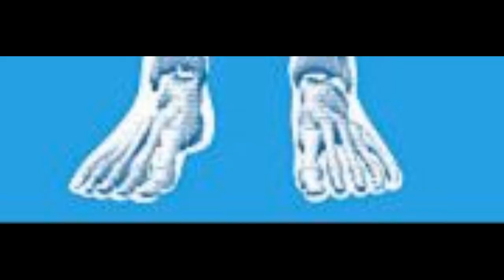Tim Roland's University of Rock and Blues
Music, music history, cultural and political discussion featuring Canadian/Mexican singer/songwriter Tim Roland, his friends, heros and influences